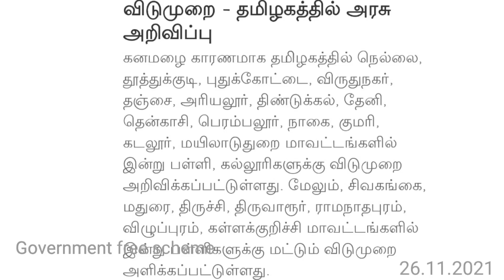தமிழகத்தில் இன்று விடுமுறை அறிவிப்பு | மிக கனமழை | Today Leave News Tamil